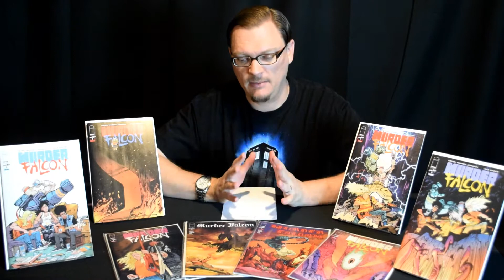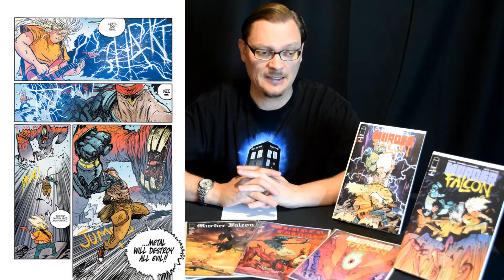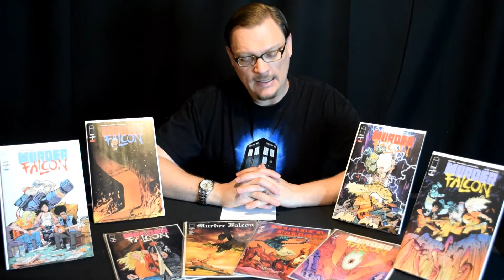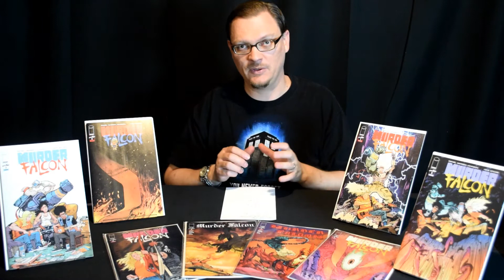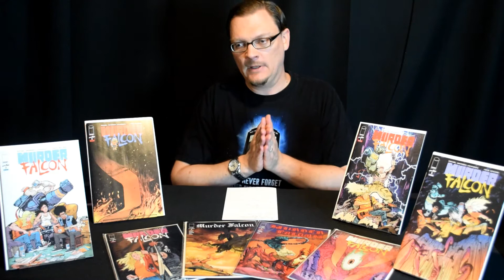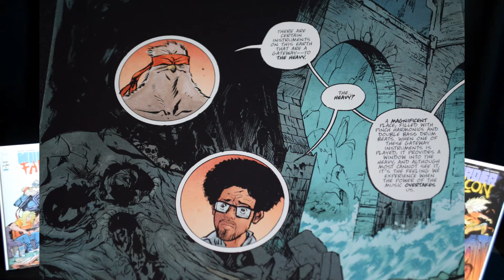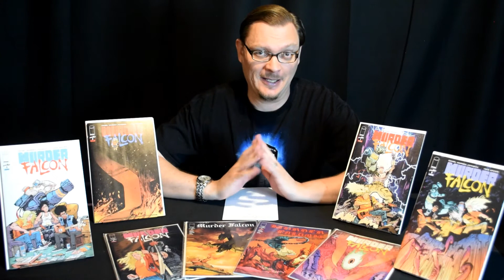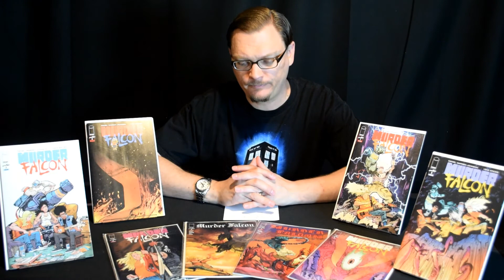A look at Murder Falcon by Daniel Warren Johnson - Image Comics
I first heard about Murder Falcon from listening to Steve and Sara talk about it on the Talking Comics Podcast, and at first I was a little apprehensive.  I just wasn't sure that this was my kind of book (but what does that mean really?).

So I took a little convincing.

But after hearing more discussion about the trajectory of the story, I decided that I had to check it out, and man, am I glad that I did.

I loved this book, and I wanted to put something together to talk about it just in case anyone else was on the fence.

Thanks for checking out the video, and I hope that you are inspired to check out Murder Falcon!

Here is a link to the Daniel Warren Johnson video talking about Nausicaa that I mention in the video.  It is definitely worth checking out, and make sure you take a look at his channel!